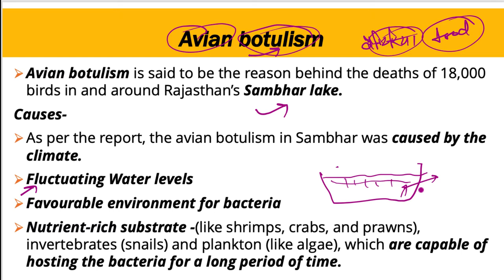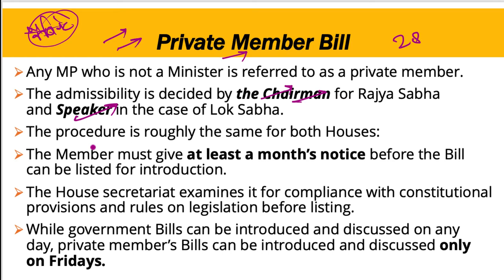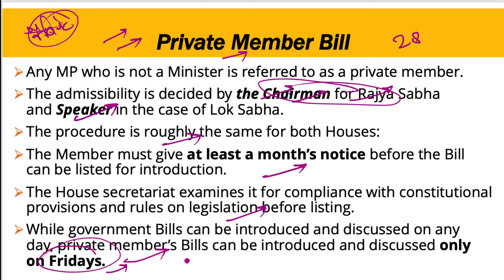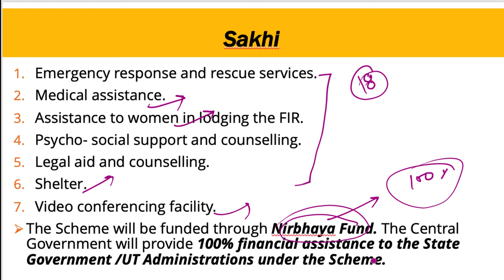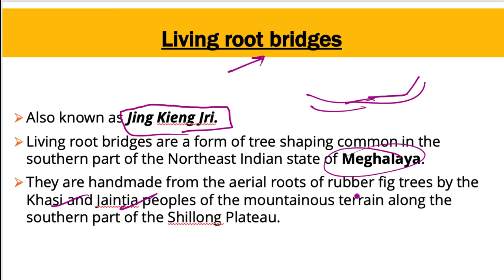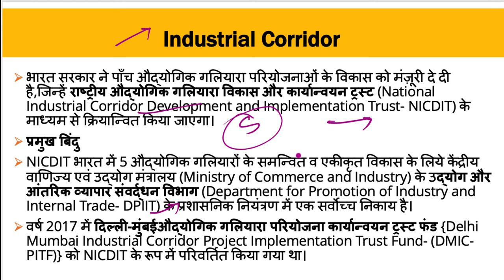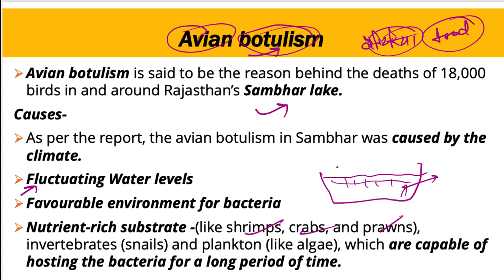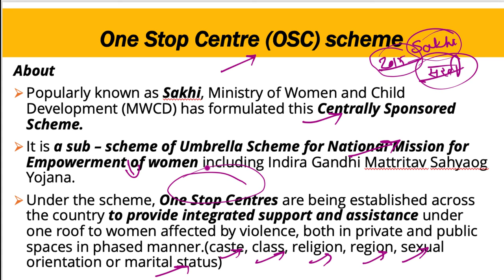25 November 2019, हिन्दी Prelims Updater Series, Indian Express, PIB, Yojana UPSC, CSE, IAS